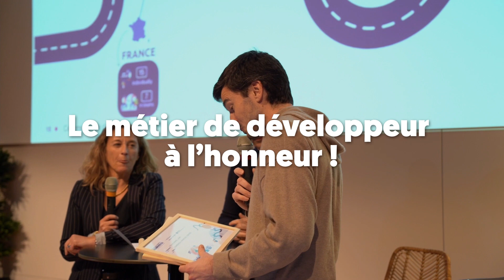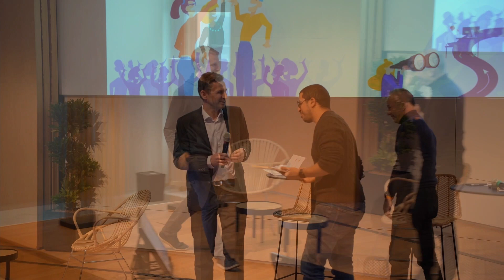Le métier de développeur mis à l’honneur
Pour la deuxième année consécutive, le Groupe BPCE a réuni plus de 300 collaborateurs de sa filière informatique, issus de huit pays du monde pour un challenge individuel et par équipe.